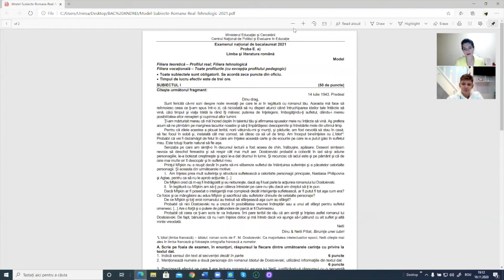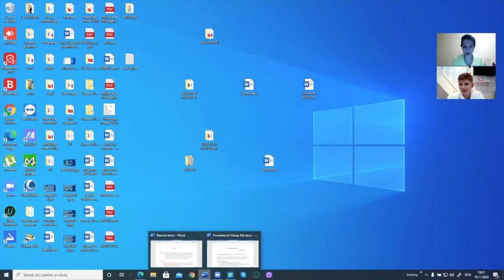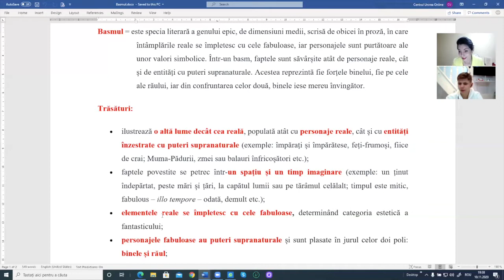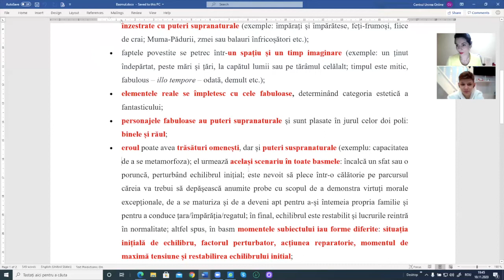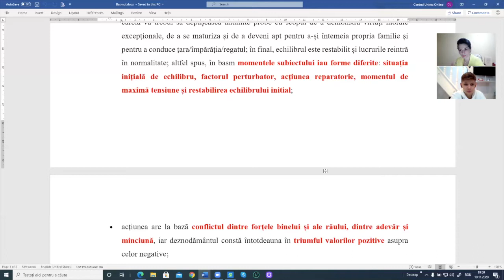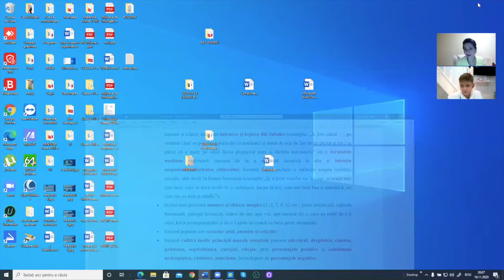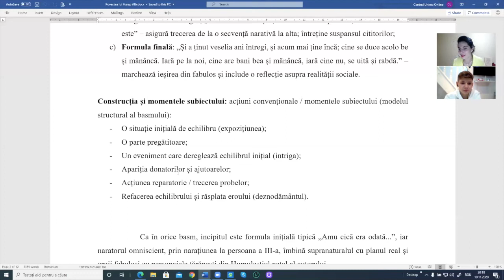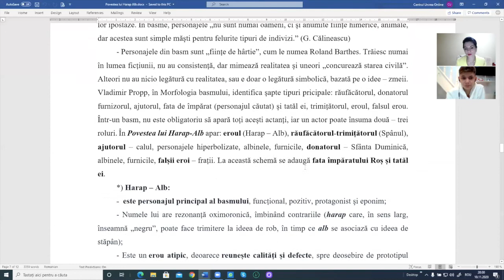Bacul lui Andrei - Episodul 6 - Limba si Literatura Romana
In acest episod discutam despre :
- Subiectul al III-lea: Modalități de construcție a unui personaj dintr-un basm cult studiat
- Basmul cult - definiție, trăsături; construcția discursului narativ; construcția subiectului (etape ale drumului inițiatic); eroul basmului cult; bildungsroman

Bacul lui Andrei

Bine ati venit la “Bacul lui Andrei”!

       Despre ce este vorba in acest proiect?

       In cateva idei, acesta presupune o serie de sesiuni inregistrate, prin intermediul carora urmarim pregatirea si evolutia lui Andrei, elev in clasa a XII-a, la disciplinele Matematica si Limba si Literatura Romana.
      Mentionam ca este o interactiune dinamica intre profesorii nostri si elev, urmarind un fir normal al implementarii cunostintelor, testarea rezultatelor, evaluarea greselilor si rezolvarea lor, precum si obtinerea increderii lui in competentele dobandite.
      Totodata, ne-am dori ca aceste sesiuni sa reprezinte un model informational si sa raspunda multor intrebari referitoare la aceste doua discipline scolare. Pe de alta parte, este o modalitate de a va prezenta concret felul in care se desfasoara meditatiile online in cadrul Centrului Educational Unirea.
      Protagonistii acestui proiect sunt:
- Andrei - elev in Clasa a XII-a, profil Stiintele Naturii.
- Cristina Gavrilita - profesor Limba si Literatura Romana al Centrului Unirea.
- Cristian Demian - profesor Matematica al Centrului Unirea.